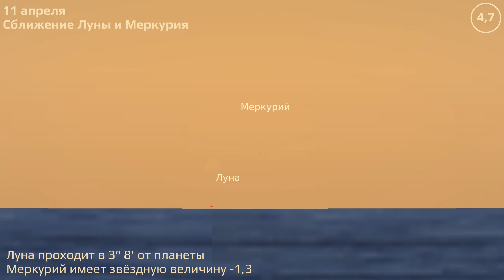Владивосток 5.4.2021 — 11.4.2021. Астрономические события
Астрономические события Владивостока за 5–11 апреля 2021 г.

Расчёты положения небесных тел привязаны к местоположению маяка Токаревского.